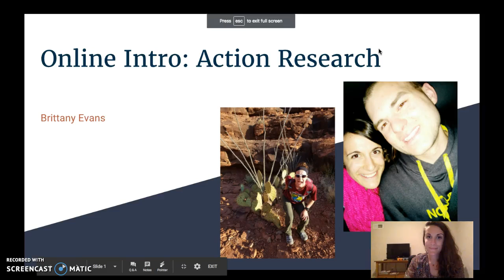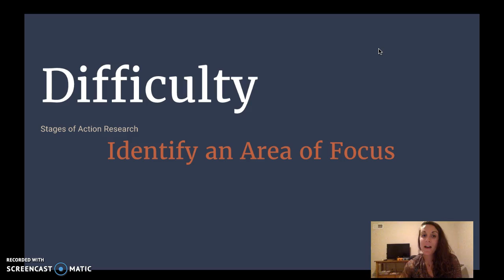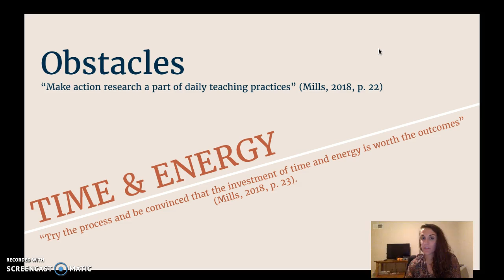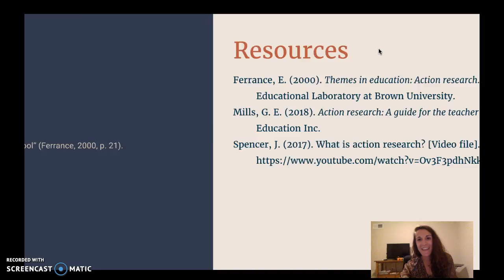Online Intro: Action Research